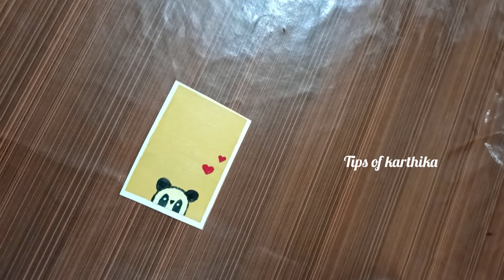കുറച്ചു paint കൊണ്ട് ഒരു കിടിലൻ painting for beginners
നമസ്ക്കാരം കൂട്ടുകാരെ.
ഇന്ന് നമുക്കൊരു കുഞ്ഞു painting ആയാലോ 🥰
video ഇഷ്ട്ടമായാൽ like ചെയ്യാ

Musician: @iksonmusic